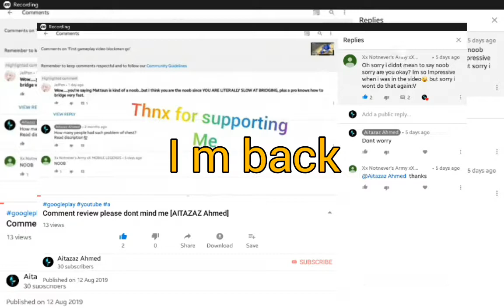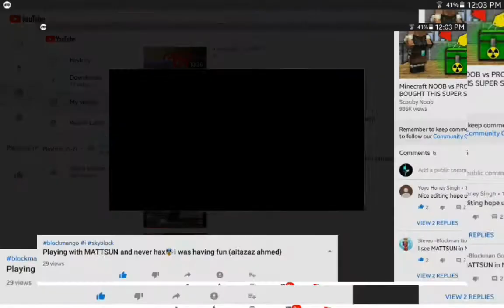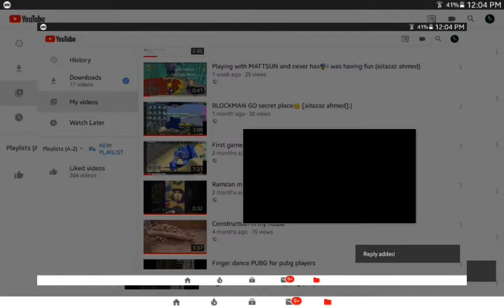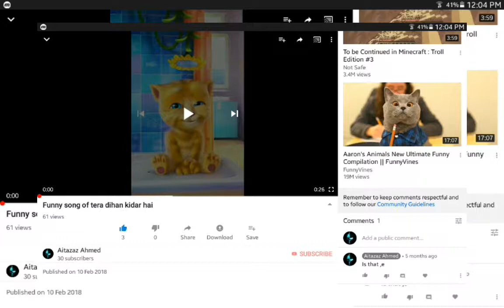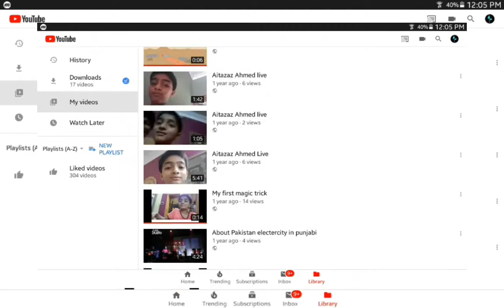Comment review part 2| i need comments